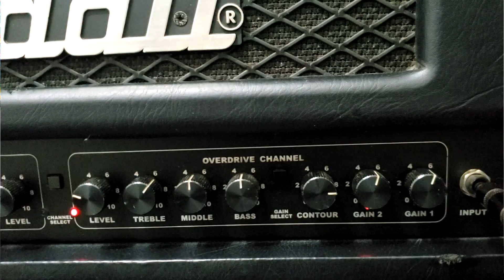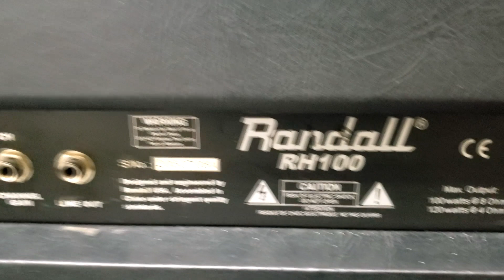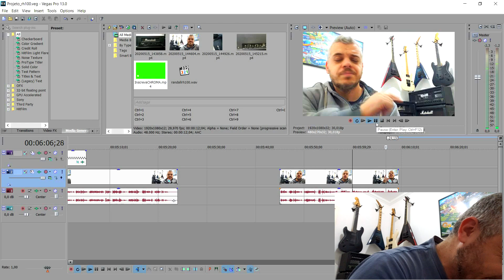Sexta Suave - Randall RH100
Fala galera galerinha! Um teste rápido e direto de um cabeçote incrivel transistor. Esse randall é um dos melhores heads solid state que tem por ai, tenho certeza que vocês irão gostar !!